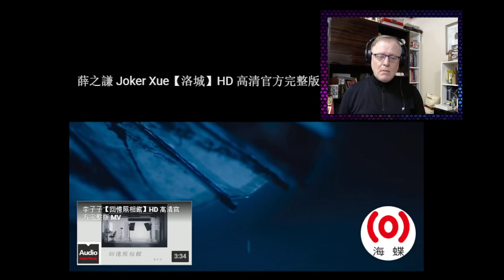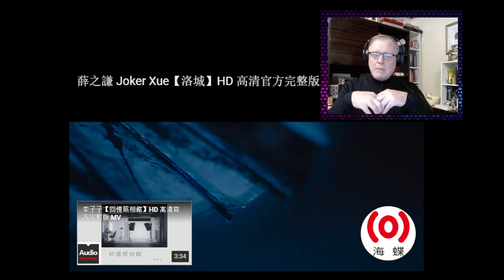C-C MUSIC REACTOR REACTS TO 薛之謙 Joker Xue【洛城】HD 高清官方歌詞版 MV 🙏🙏👌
Joker Xue is a Chinese singer-songwriter and record producer, known for his many hit songs. He has also found success on many high-profile TV shows, and is recognized as a popular TV personality for his sense of humor. Xue has seen his fair share of ups and downs in his life. He was born and grew up in Shanghai, China. When he was four years old, his mother died of heart disease. He studied Hotel Management at Glion Institute of Higher Education in Switzerland, before dropping out to pursue a music career. Xue first came to prominence in 2005, when his outstanding performance at the TV talent competition My Show gained him widespread popularity and earned him a seven-year contract with Shangteng Entertainment. His first few releases were a hit on the charts, but his career went downhill after the record company ran into financial difficulties. Not one to sit by the sidelines, Xue decided to open a hot pot business in a bid to fund his singing ambitions. He also ventured into the fashion world with one label under his belt and dabbled in acting and hosting. His business took off and he used the money he made to fund his career in music.

薛之謙是一位中國創作歌手和唱片製作人，以他的多首熱門歌曲而聞名。他還在許多備受矚目的電視節目中獲得成功，並因其幽默感而被公認為受歡迎的電視名人。薛在他的生活中經歷了相當多的起起落落。他在中國上海出生並長大。在他四歲的時候，他的母親死於心髒病。他在瑞士格里昂高等教育學院學習酒店管理，然後輟學從事音樂事業。薛之謙在2005年開始嶄露頭角，當時他在電視選秀比賽中的出色表現讓他獲得了廣泛的知名度，並為他贏得了與商騰娛樂的七年合同。他的前幾張專輯在排行榜上大獲成功，但在唱片公司陷入財務困境後，他的事業走下坡路。沒有人坐在一邊，薛決定開一家火鍋店，以資助他的歌唱野心。他還帶著一個品牌涉足時尚界，涉足表演和主持。他的生意蒸蒸日上，他用賺來的錢來資助他的音樂事業。